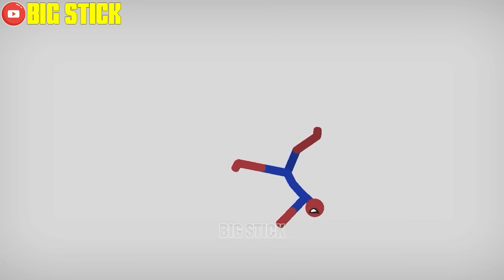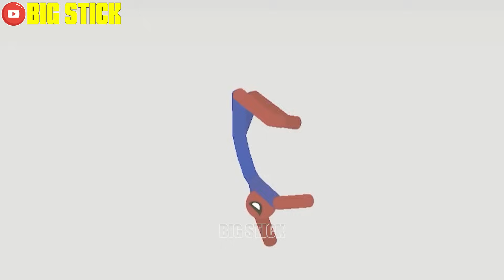30 Min Real Football vs Stickman | Stickman Dismounting funny moments | Big Stick #9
30 Min Real Football vs Stickman | Stickman Dismounting funny moments | Big Stick #9
Suggestion: